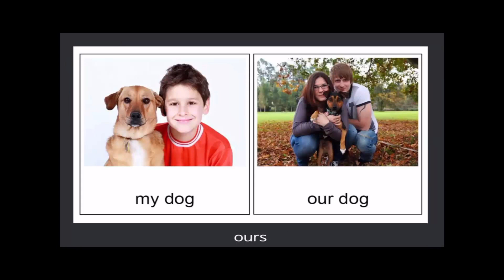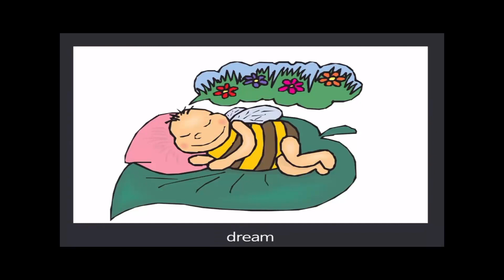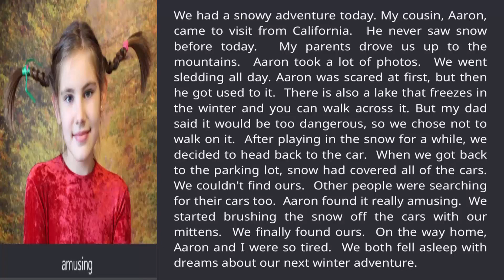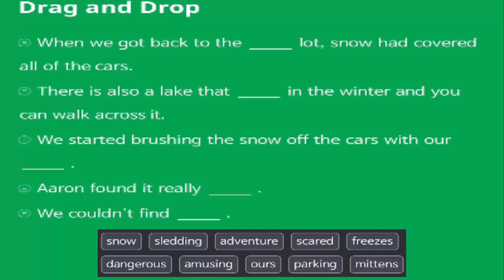Elementary Levels- Topic 21: A Winter Adventure